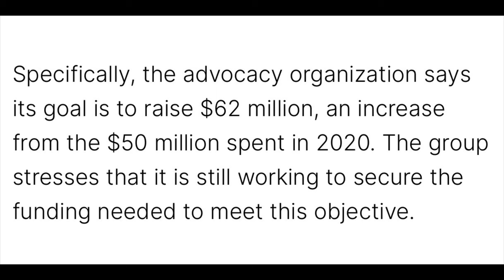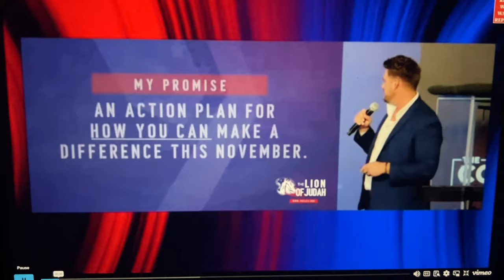EVANGELICAL GROUP TO RAISE 62 MILLION FOR VOTES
EVANGELICAL GROUP TO RAISE 62 MILLION FOR VOTES. Ralph Reed, chairman of the Faith and Freedom Coalition wants to raise 62 million dollars for his evangelical group to gain votes for Donald Trump. This guy who claims to be a Christian has been sticking his nose into politics since his days of working with Pat Robertson of the 700 Club. Just think what else can be done with the millions of dollars spent by these evangelicals to stand by a politician who is using them for votes and most of all damaging their testimony for Jesus Christ.

There are plenty of evangelical groups out here that continue to stand by Donald Trump. Why? Because unfortunately they have made Trump their god. Evangelicals are too lazy to get our here and do a work for Jesus. Instead they rather spread hate and division! Well we will continue to shine the light on those who continue to shame the Lord and lie in His name. Until the next video, God bless!